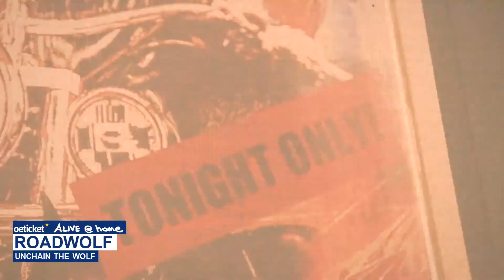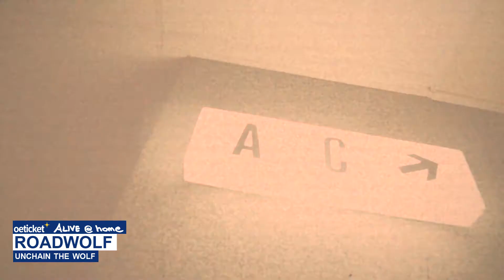ALIVE@home #111 mit Roadwolf - Unchain The Wolf